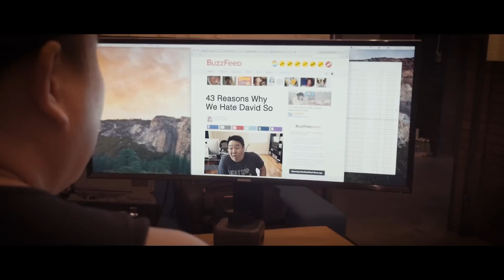ROAST YOURSELF CHALLENGE! KenJeong Leemar - I HATE MYSELF!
RESTAURANT: SEOUL SAUSAGE

PA:
MARIEL SONG
VINCE HORIUCHI AKA BBOYVINCANITY

CAMEOS:
REN
CHURRO
JOE JO
AARON
SEOUL SAUSAGE WAITER GUY
MUNG MUNG THE BULL DOG
TIFFANY
THE HOMIE BLEE

LYRICS:
I’m a bitch I ain’t gon’ lie //
fake story motherfucka cause they all lies //
only thing you fucked up is some french fries //
Still fat when you going to the gym everyday yay //

as I read about me //
nobody really give a fuck about me //
dumb bitch know your boundaries //
Eating a double burger burrito they found me //

CHORUS
I HATE MYSELF //
(I hate you too you fat motherfucker)
ANYBODY EVER TELL YOU LOOK LIKE KIM JONG UN bitch
(In fact, if Psy fucked Rosie O Donnel that’s what you look like.)
(If I looked like you i hate myself too shit )

Everybody look in at your man titties. (Titties) //
What you gon’ do (wear a bra bitch) //
why do yo they flop they confused //
Titty fuck you what they gon do //
Tits they saggin punk bitch you ain’t that hard //
Your dick small even when it’s hard // Viagra
Your shit typical stories fictional //
Shit you say proves  you ain’t that smart //

Why the fuck is you so confident //
When you lackin basic common sense //

How many time, have I caught you being fraudulent. //
How many times you attempted to doing FFF, yeah you still fat. //

CHORUS
I HATE MYSELF //
(Funnyfatfit more like Fucken Fat Fuck! )
( IF your eyes were any smaller bitch you’d be asleep)
(The camera adds 10 lbs how many cameras on you then?)
(Lord knows how you got a woman to touch you. )

funny When you order food it be like //
Can I get it super sized //
With a pie on the side //
with some extra curly fries//
double cheese with the meat //
double patties with the beef //
can’t even tell the difference from your calves to your knees bitch //

you must be menstruating //
cause you constantly complaining //
You ain’t got a different T //
got on the same shit for weeks//
Yes you can cry now //
so let thank sink in for now //

Hope y'all like that shit my feelings hurt //
I ain't really that bad am I fuck //
My momma love me bitch your momma too maybe //
Uhhhhmmmm somebody hug me //